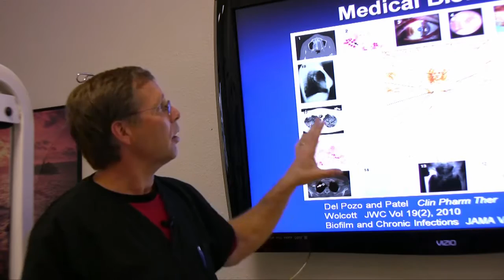Randy Wolcott, MD - Diagnosing & Treating Bacterial Biofilm Infections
Dr. Randy Wolcott has been practicing medicine for almost thirty years and focusing on treating "unhealable" wounds the last twelve. His personal research at the Wound Care Center's Research and Testing Laboratories and his collaboration with biofilm experts in the wound care field have earned him international recognition.

I met "Randy" in October of 2010 and interviewed him, staff members and his patients to get a sense of how advanced their diagnostic & treatment methods really were. Their treatment approach has set a new (and badly needed) standard of care for treating chronic bacterial biofilm infections.